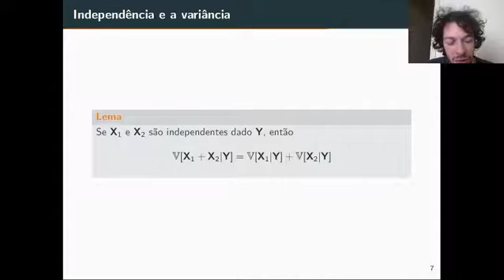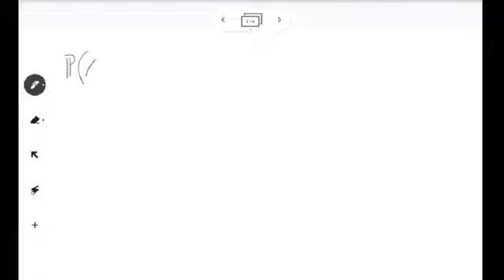Propriedades da variância condicional pt. 4